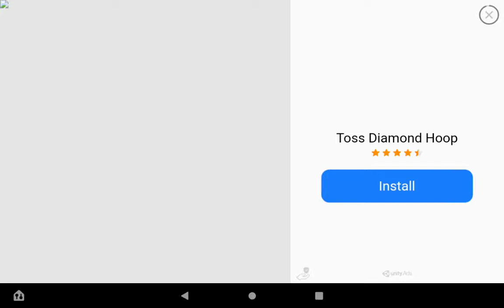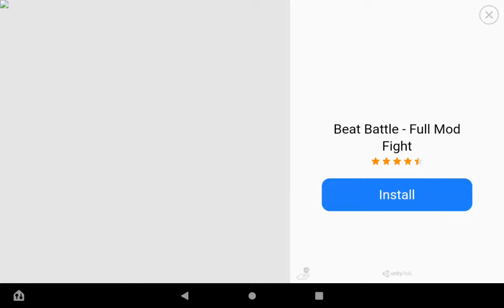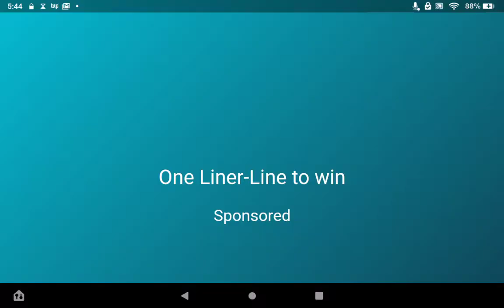Playing Tricky mod (Friday Night Funkin)